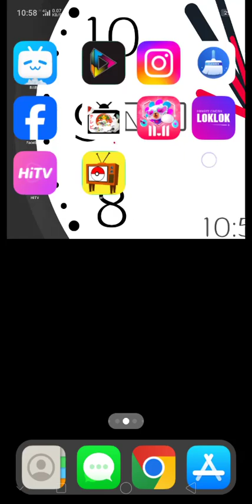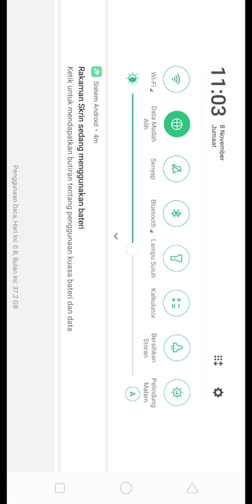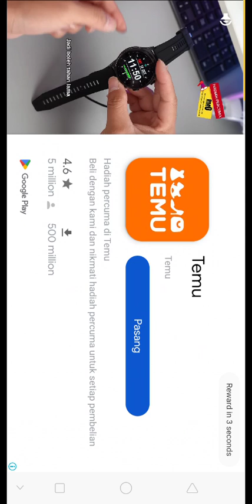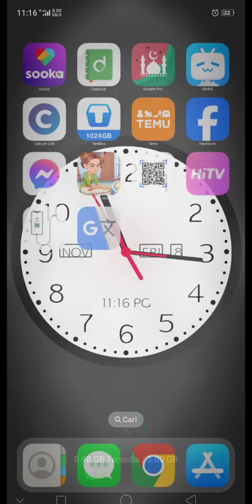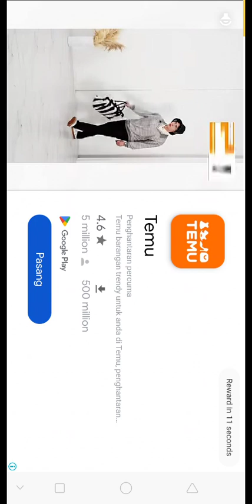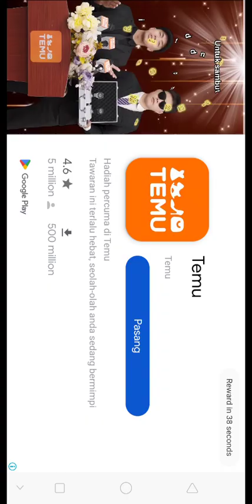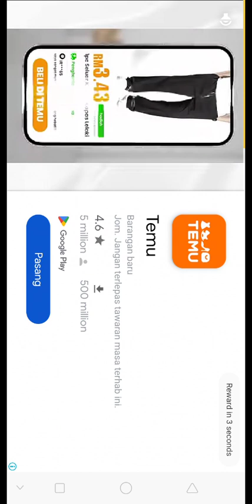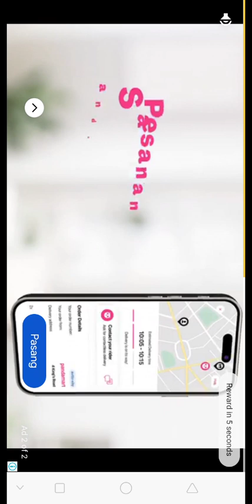delicious world episod 5 musin 1 bahagian 2 game house Google play permainan mudah alih